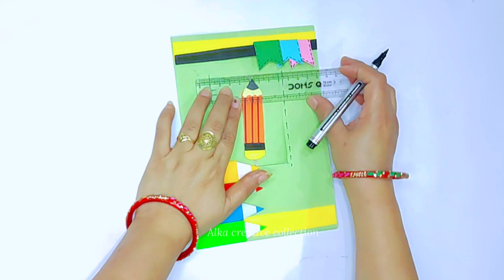Diy Teachers day Gift Card/ How to make a beautiful card for teacher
Alka creative collection
Paper craft,Diy
Art and craft
How to make a card for teacher day
Gift ideas for teacher day
Easy and beautiful handmade card,Handmade card for Teachers day
Card making for teacher day
Teacher day card ideas
Teachers day gift ideas easy
Teachers day card banana
Teachers day ke liye card banaye
Special card making ideas for teacher day
Teachers day special card
Special gift ideas for Teachers day
Easy craft ideas for teacher day
Teacher day class activity
New creative design for teacher day card
Teachers day card banane ka aasan tarika
Teachers day card

Meri banai gai video ko dekh kar students science projects aasani se banaa sakte hain main apni har video mein yahi koshish karungi kis tarike se bacche aasani se paper craft activity, class activity or science projects aasani se  se bana sake
In every videos students will get to know how to make easy and attractive science models or school projects easily. In my every video I will try to give you best result with my creations